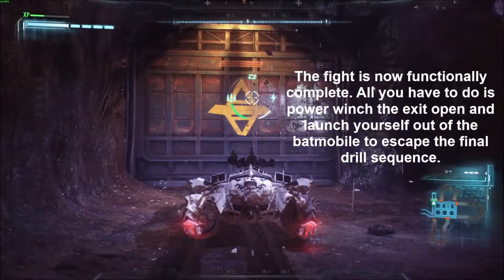Batman Arkham Knight Drill Fight First Try (Knightmare Difficulty) + Tutorial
I had a bit of trouble when trying to do this fight originally, so when I did it first try on my second playthrough (new game+, knightmare difficulty) I figure'd I'd clip it and pop it online along with the tips I used to do the fight. Cheerio!